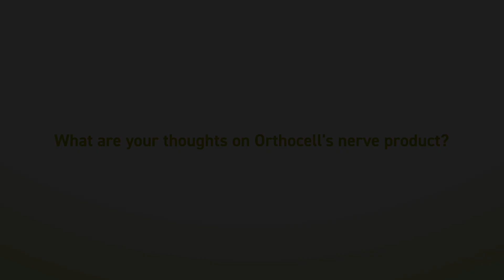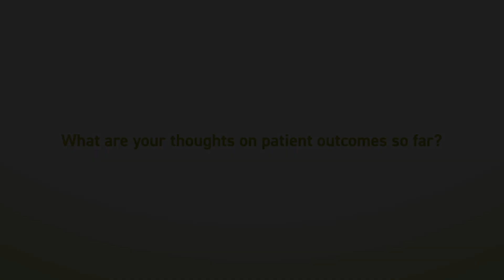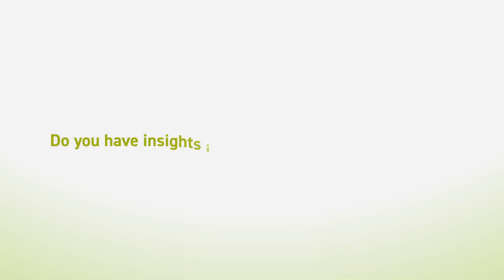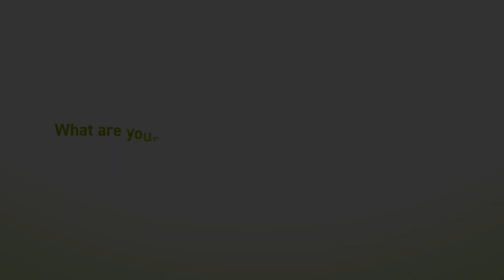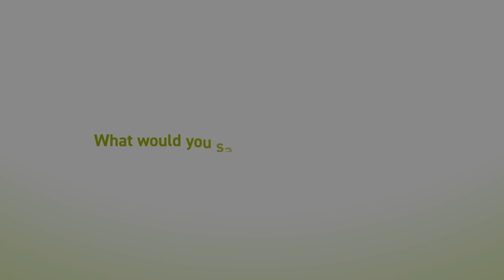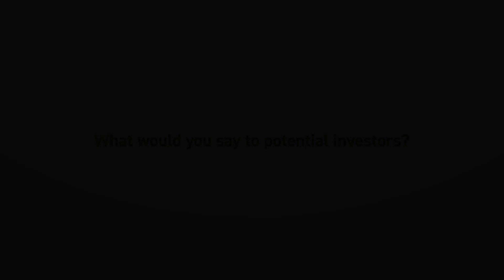MEET THE BOARD | Professor Fiona Wood AM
In this episode, we meet Professor Fiona Wood, a world-renowned plastic and reconstructive surgeon, and valued member of the Orthocell Board.

Professor Wood shares her extensive experience in clinical research and her commitment to advancing the field of regenerative medicine. She discusses Orthocell's innovative work in nerve regeneration and the importance of translating research into clinical practice.